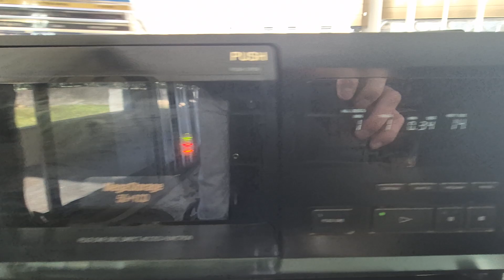Onkyo TX-SR343 Receiver | Wharfedale MFM-3 100W | Wharfedale SW150 Subwoofer & 9.CC centre Speaker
The Volume wasn’t turned up as I'm in apartment block & neighbours will complain.
Only the centre speaker was active during this video recording.

Stereo components are-
Onkyo TX-SR343 5.1 AV Receiver.
Wharfedale Monitor MFM-3 100W tower speakers.
Wharfedale diamond SW150 10inch subwoofer 150w Rms.
Wharfedale 120w 9.CC centre speaker.
Sony cdp-cx571 50 stack CD player.
Sony TC-WR661 dual cassette deck.